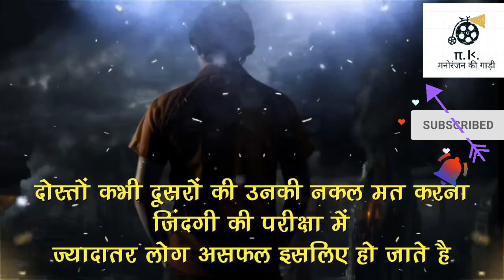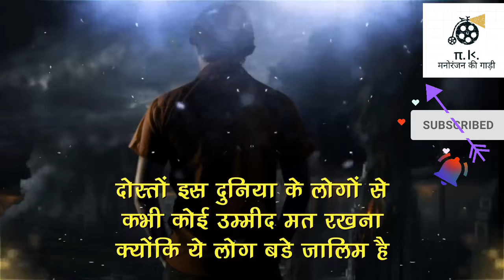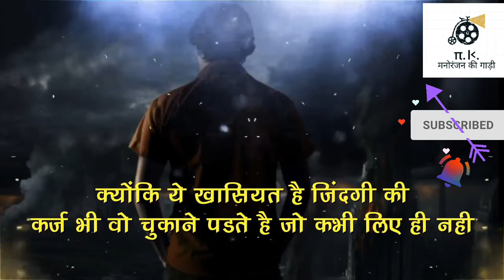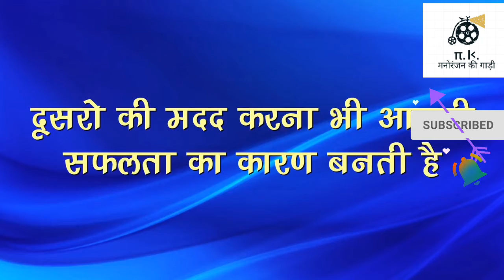Sapne Tumhare Hai To Pure Tum Hi Karoge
Pure Self Motivational